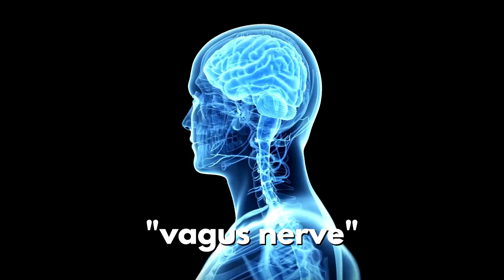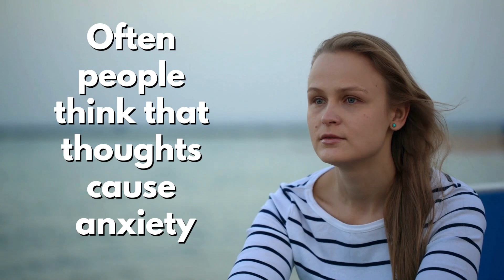How to Reduce Anxiety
How to Reduce Anxiety. Some tips for you!

Take the Quiz to Know What Type of Lover You Are!

The 10 Commandments for Lasting Love